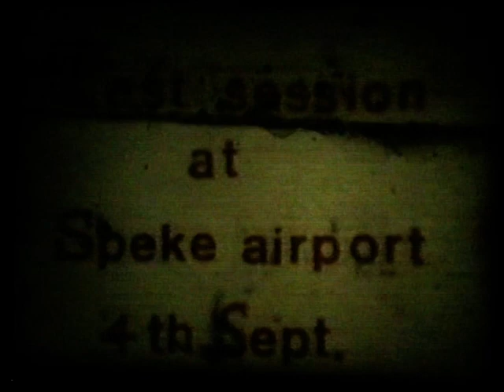Short video of a 350 Honda sprint bike test session, Liverpool airport 1988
Back in September of 1988, I arranged for the use of Speke airport's spare runway, for a mate to test his supercharged 350cc Honda sprint bike. Many thanks to the Liverpool John Lennon Airport Authorities.